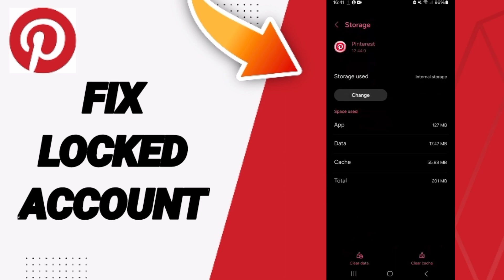How To Fix Locked Account On Pinterest App